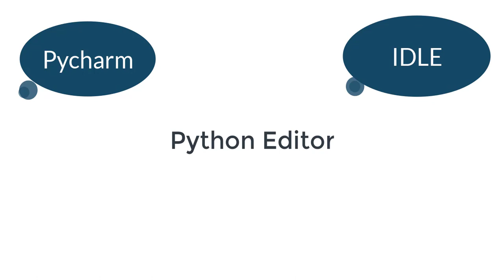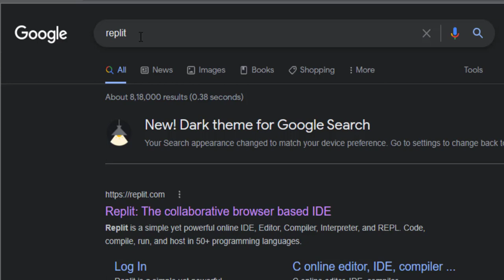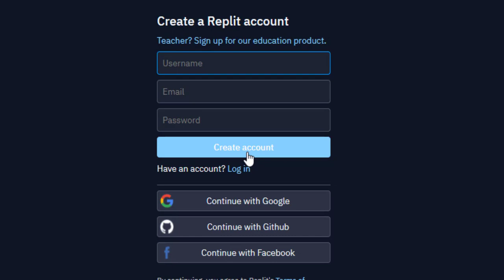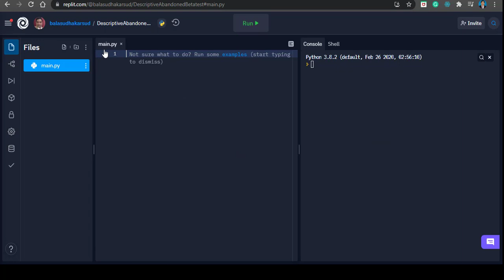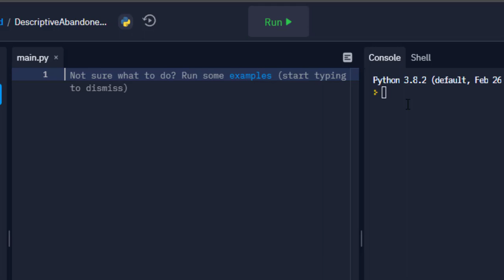Python IDE Narrated in Telugu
The video is about the best python editor used for coding without installation. Narrated for Vajra Sai Infotech.